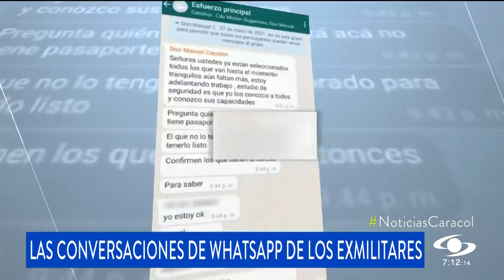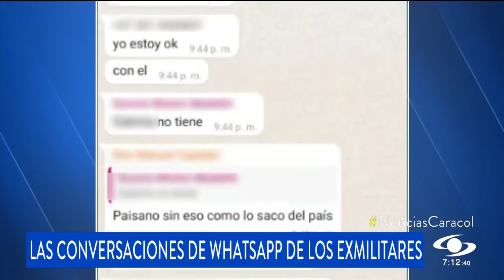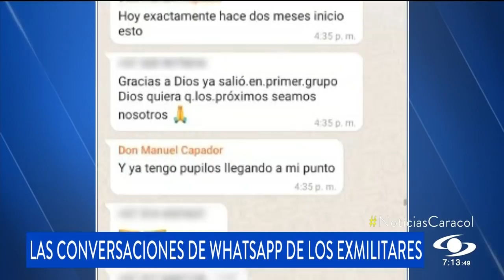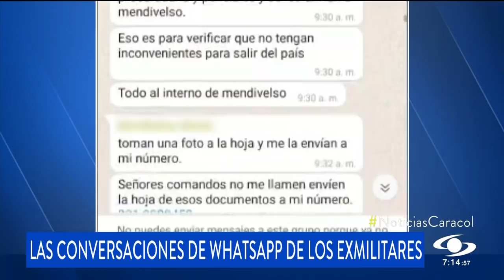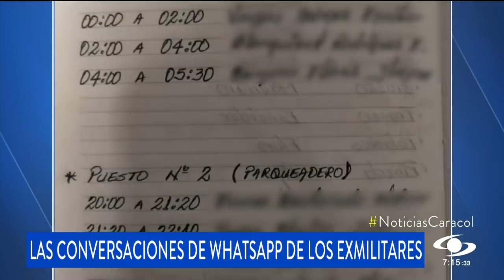Chats de WhatsApp de algunos militares (r) que viajaron de Colombia a Haití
Soldados profesionales en retiro que fueron convocados y no viajaron a Haití revelaron detalles de cómo se preparó el viaje, de los pormenores del trabajo que iban a realizar y de cómo fueron escogidos.

El jueves 27 de mayo fue creado por ‘Manuel Capador’ el grupo de WhatsApp ‘Esfuerzo principal’ que buscaba contactar militares retirados para realizar un aparente trabajo de seguridad en Haití, muchos estaban interesados en la oportunidad, pero pocos conocían la labor que tendrían que desempeñar.